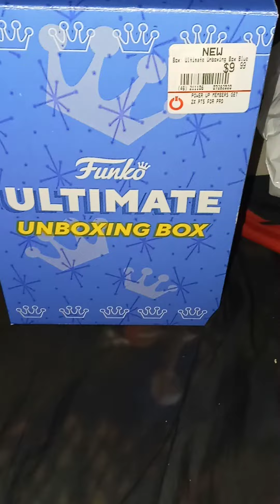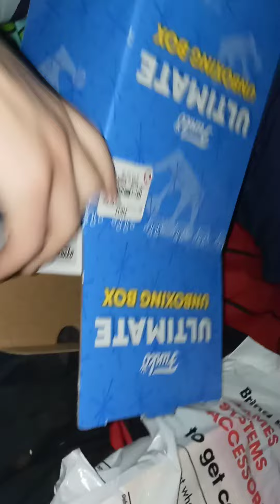FUNKO POP ULTIMATE UNBOXING BLUE MYSTERY BOX